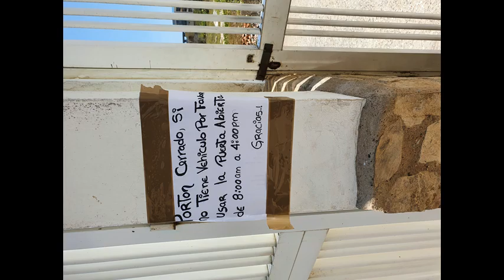* Tweetie Mix jack333333